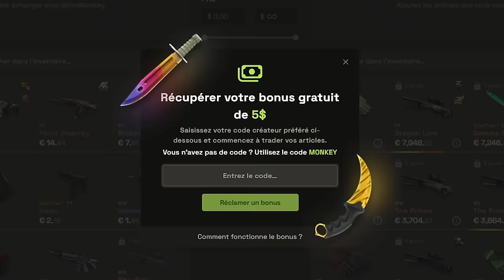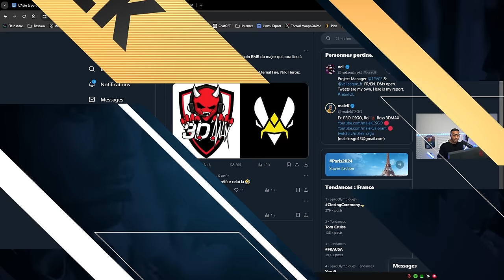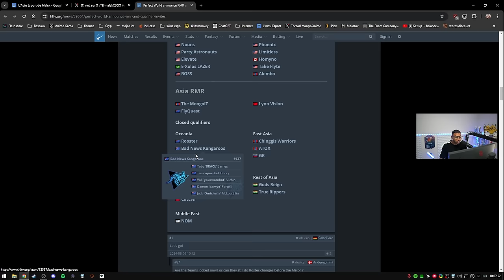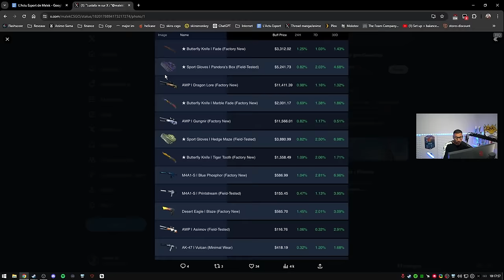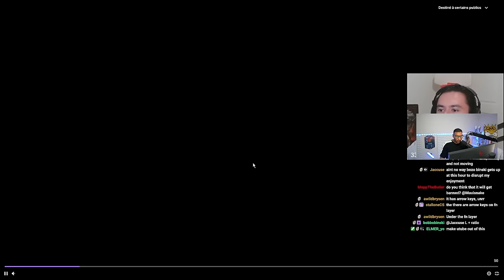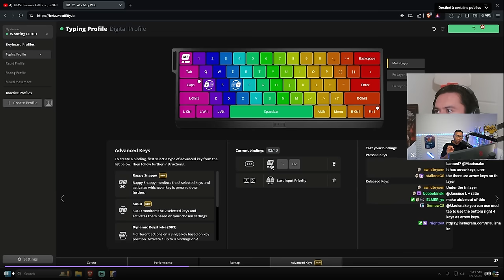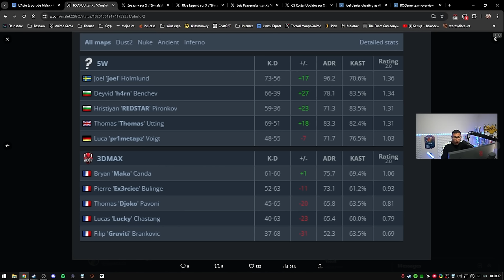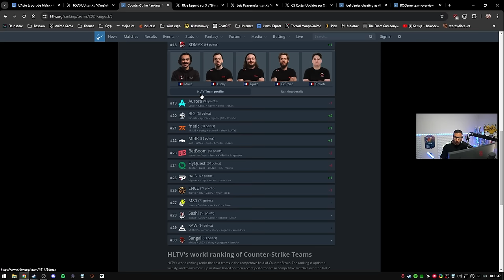CS2 est cassé, nouvelle MAJ est horrible, CHEATER bannis en tournoi PRO ! - Actu 170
Le jeu est dans un état horrible, et Valve nous sort des mises à jour qui aggravent tout !

00:00 - Intro
01:17 - S1mple risque le ban
06:03 - 3DMAX et Vitality au MAJOR en Chine !
11:24 - Nouvelle mise à jour CS2 cassé c'est horrible !
18:56 - Le clavier cheaté autorisé en compétition
26:43 - Un CHEATER nous détruit et VOL notre ARGENT !